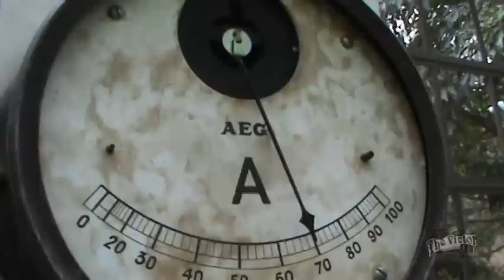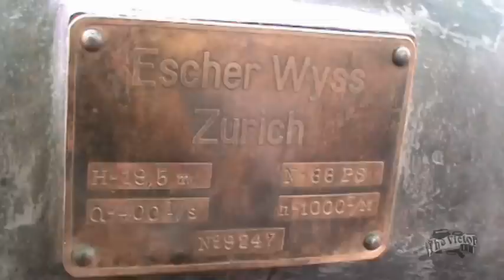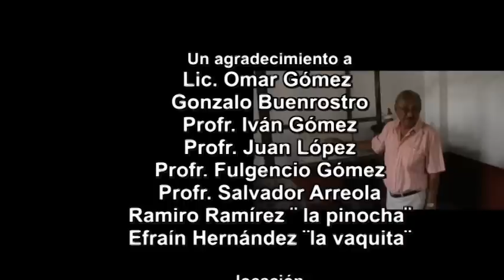Aguililla Michoacán Planta de luz 2015 The Victor Productions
Después de 77 años de ser inaugurada por primera vez la planta de luz de Aguililla, Michoacán. México y mas de 50 años abandonada, vuelve a la vida al ser re-modelada y re-inaugurada para convertirla en balneario y museo.